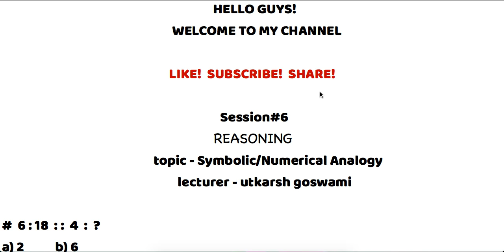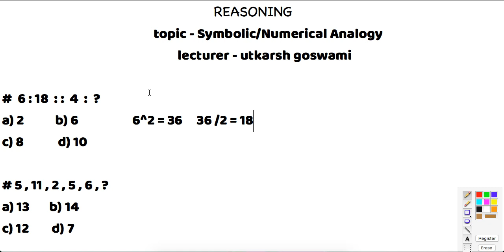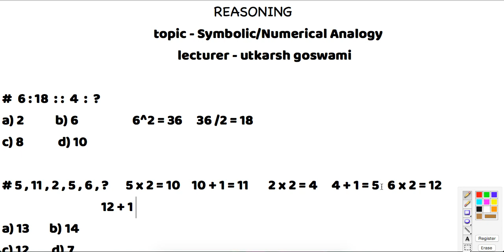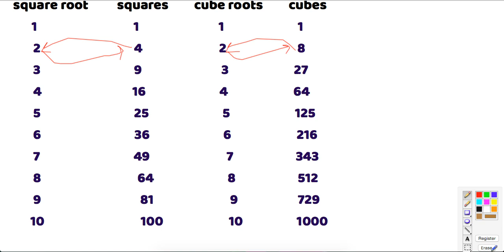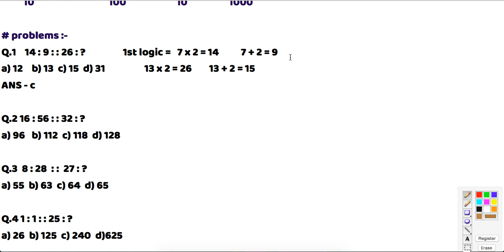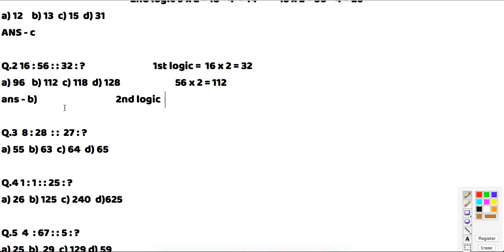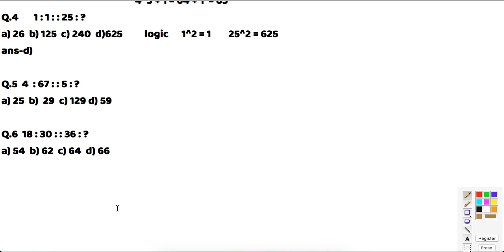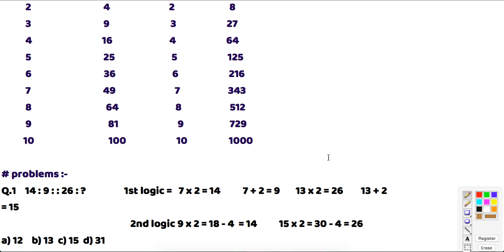REASONING-NUMERICAL ANALOGY (SESSION#6)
Hello friends this is my channel Utkarsh's Education Tube which i created with a aim to provide free learning platform for the students who seek online learning.This is my 6th session of reasoning if dont watch my previous sessions then please watch my previous sessions before watching my session 6 here is the link of my previous sessions

my insta also - utkarsh.cosmic